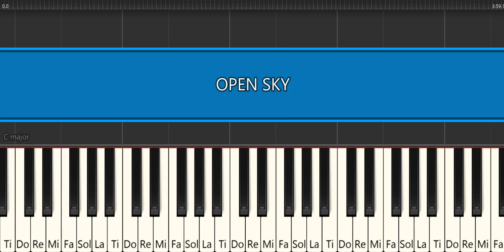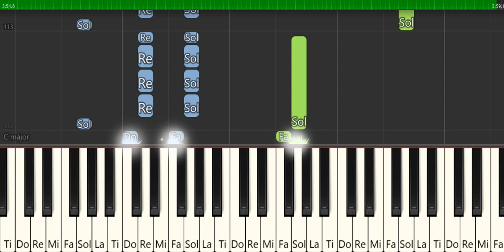OPEN SKY -MARK ELİYAHU -PİYANO TUTORİAL